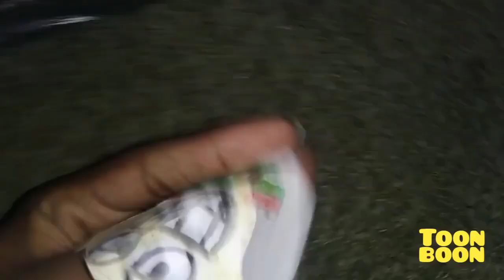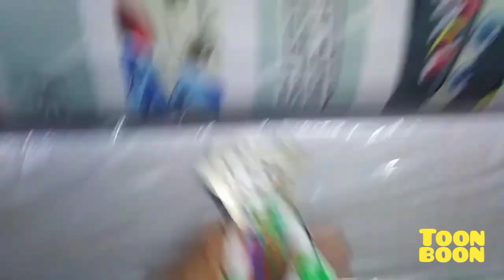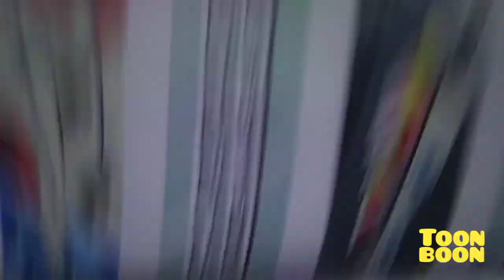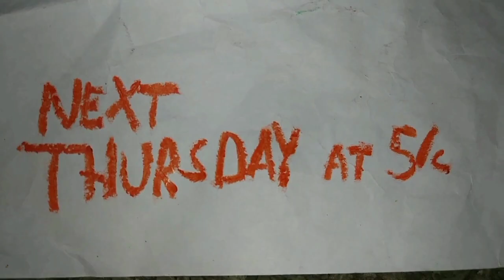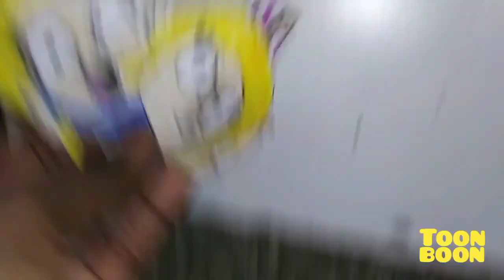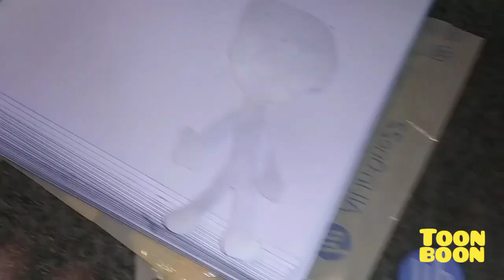December 2, 2022